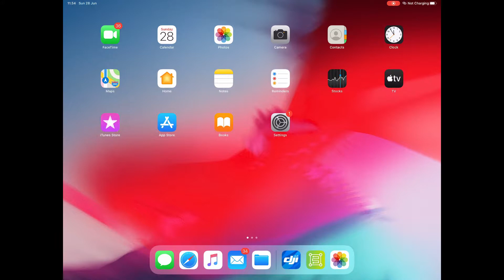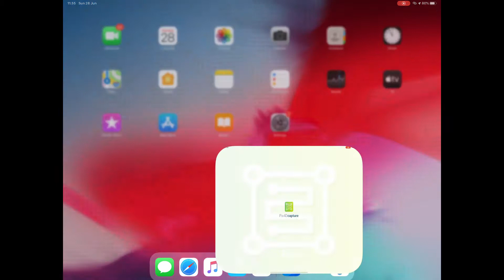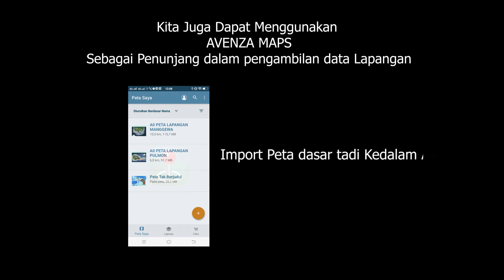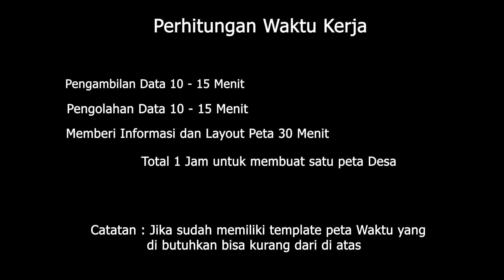Drone untuk Pemetaan - IMC